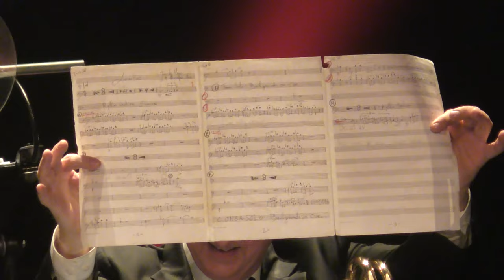New Cool Collective Bigband (30 years)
Lantaren venster Rotterdam 2023

New Cool Collective is a Dutch musical ensemble founded in 1993, with core members Benjamin Herman (sax), Joost Kroon (drums), Frank van Dok (percussion), Willem Friede (keyboard/arranger), Jos de Haas (percussion), Leslie Lopez (bass) and David Rockefeller (trumpet). [1] New cool collective They also perform in a 19-piece big band line-up; the New Cool Collective Big Band consists of two alto saxophones, two tenor saxophones, one baritone saxophone, four trumpets, three trombones, one bass trombone, guitar, Fender Rhodes, percussion, congas, drums and vocals. [2] In 2000 they won the Edison Jazz Award, the most prestigious music prize in the Netherlands. In 2013, the band won a Golden Calf at the Dutch Film Festival for the music they made for the Dutch film Toetakeld door de Liefde, in which they also have a cameo as a fictional band. That film's music is included on their album Chin Chin. After Guus Meeuwis' concert Groots Met Een Zachte G in 2013, where New Cool Collective performed with Guus, [3] they collaborated on 2014's Hollandse Meesters (cover versions of Dutch evergreens). New Cool Collective and Guus Meeuwis gave a one-off concert in the Rijksmuseum on October 17, 2014 [4] to celebrate the new album. They also collaborated with Matt Bianco's Mark Reilly on 2015's The Things You Love EP. Both were followed with parts 1 and 2 of Electric Monkey Sessions. In 2018, the band received another Edison Award for their album New Cool Collective Big Band ft. Thierno Koité, with Senegalese saxophonist Thierno Koité from Orchestra Baobab. [5]